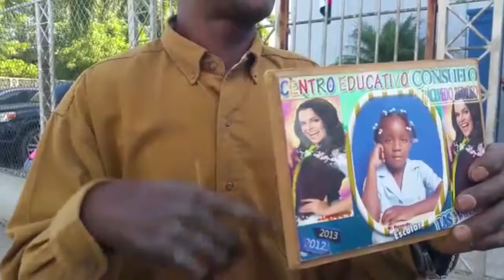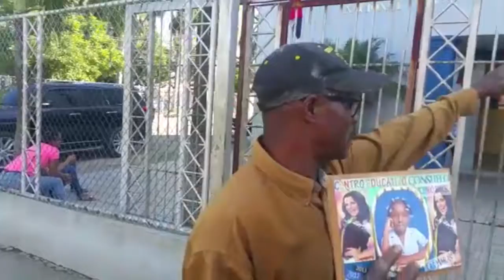LUIS DIOGENES DENUNCIA DESAPARICION DE SU HIJA DE 13 AÑOS